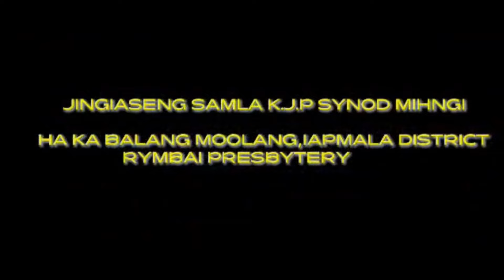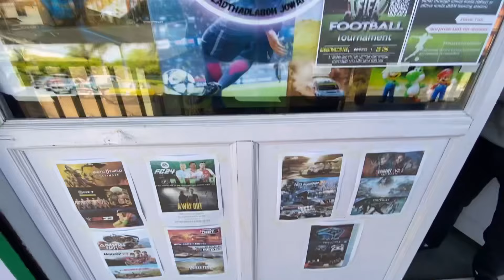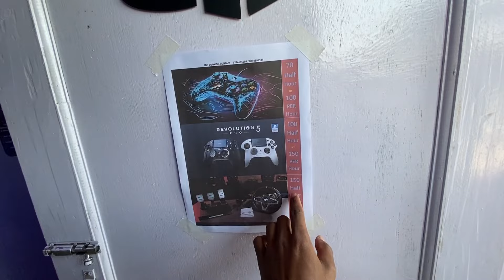Live crash 💥 with a super car accident 🤕|| Jowai vlog